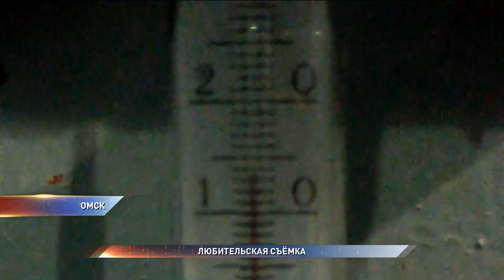Роспотребнадзор закрыл детскую секцию